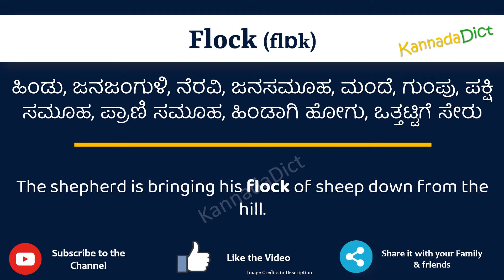Flock Meaning in Kannada | Flock in Kannada Dictionary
In this video, we will understand the meaning of Flock in Kannada and learn the pronunciation of Flock in Kannada.

 That is, you will understand Flock meaning in Kannada as well as how to speak Flock in Kannada,

What is the proper way to speak Flock in Kannada?

So, Let’s learn the word Flock in Kannada in just one minute.

Let’s, understands Flock examples in Kannada